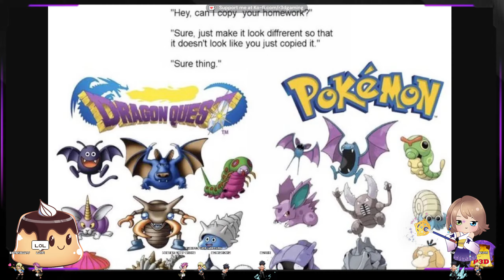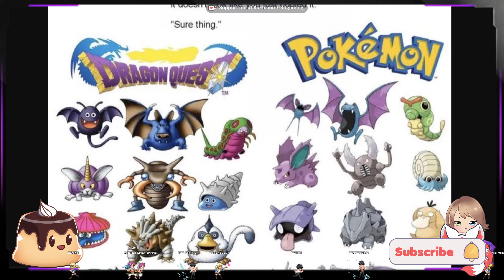Dragon Quest III HD-2D Remake - ‘Monster Wrangler’ Vocation and New Gameplay | Pudding Reaction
About
Dragon Quest III HD-2D Remake adds ‘Monster Wrangler’ vocation.
Dragon Quest III HD 2D Remake will feature a new “Monster Wrangler” vocation, as well as new ways to customize character appearances, publisher Square Enix and developer Artdink Corporation announced.
Digital pre-orders for the Switch version of Dragon Quest III HD 2D Remake are also now available via Nintendo eShop. Digital pre-orders were previously only available for PlayStation 5, Xbox Series, and PC via Steam and Microsoft Store.
Dragon Quest III HD-2D Remake is the chronological beginning of the “Erdrick Trilogy”, which will continue in 2025 with the release of Dragon Quest I & II HD-2D Remake, and the perfect entry point for newcomers to one of the most influential franchises in gaming history.

The iconic HD-2D look and its evocative mix of 2D pixel sprites and three-dimensional environments imbue the reimagined environments with far greater clarity and detail. Plus, existing fans can re-experience the beloved RPG like never before. Enjoy auto-saves and plentiful new save points throughout the journey, customizable battle speed, an auto-battle function, a modernized UI and quality-of-life conveniences across the entire game. Confront challenging new boss fights in new story episodes chronicling the origins of Ortega, the protagonist’s father.

Dragon Quest III HD-2D Remake is due out both physically and digitally for PlayStation 5, Xbox Series, Switch, and PC via Steam and Microsoft Store on November 14 worldwide.